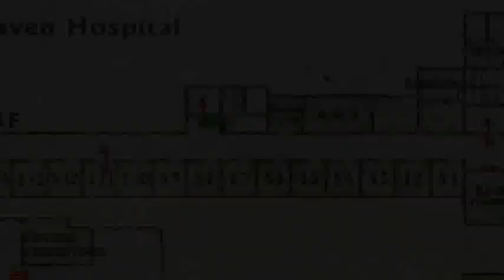Silent Hill 2 Detonado - "Hospital mais do que maldito" [14]